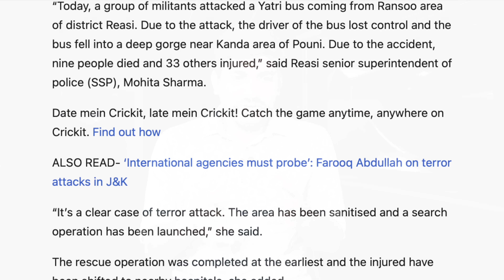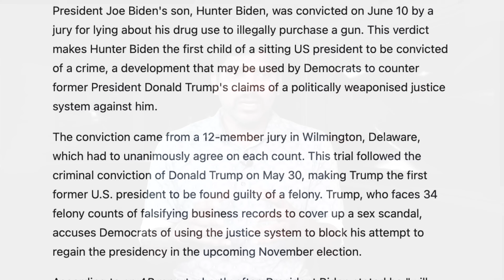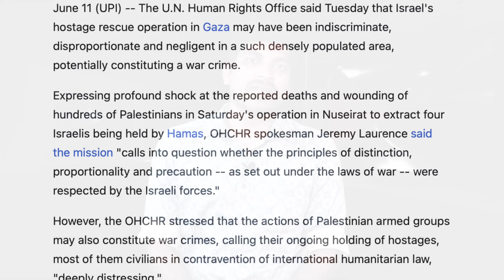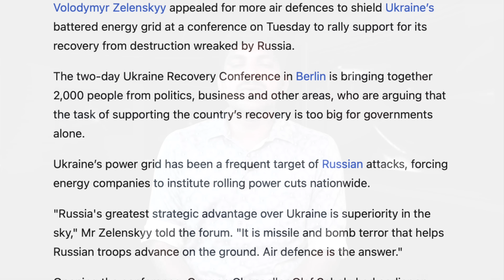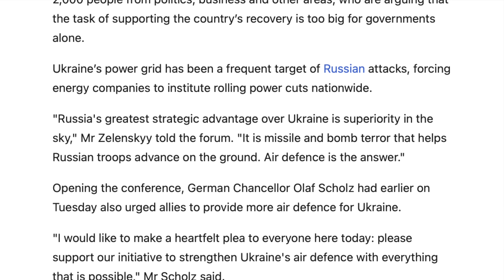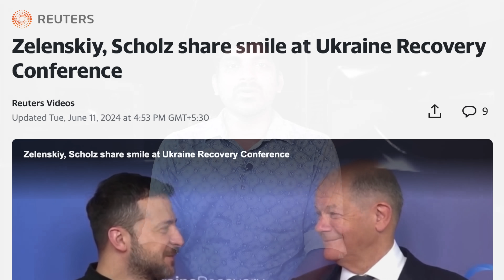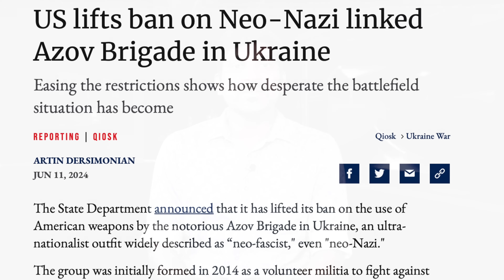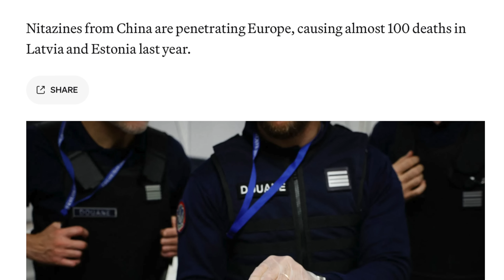உக்ரைனை காப்பற்ற புது கூட்டம் | ஜம்முவில் நடந்த கொடூரம் | Tamil Vidhai